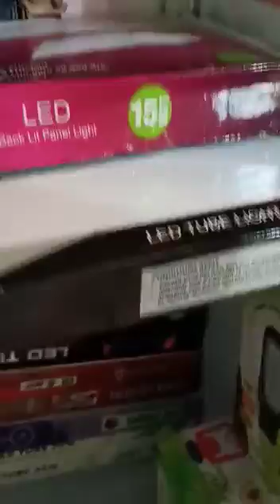खुशखबरी Aapne Naam se Aapna मनपसंद Packing Box बनवाये "Bhagwati Enterprises Toll Free no:18008890132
New address:- H-4, Udyog Nagar, Rohtak Road, Gate no-4, Udyog Nagar Metro Station, Delhi-110041,India